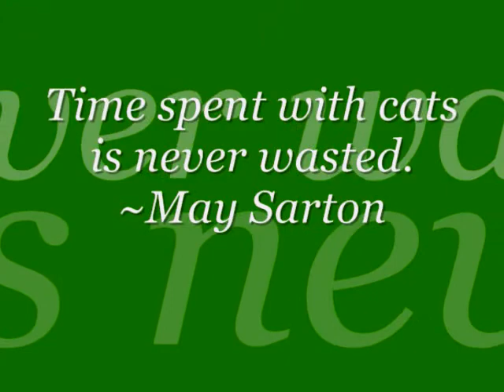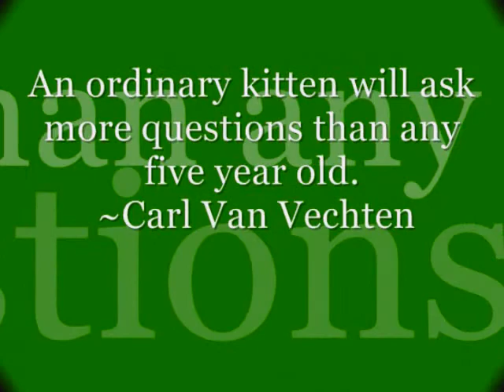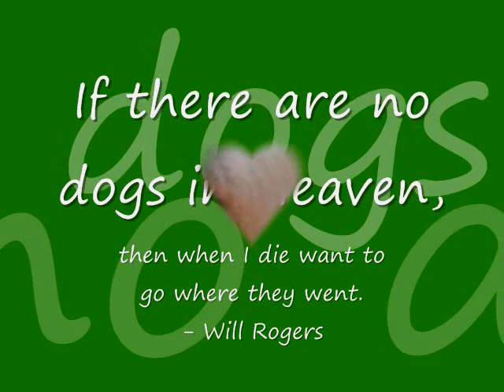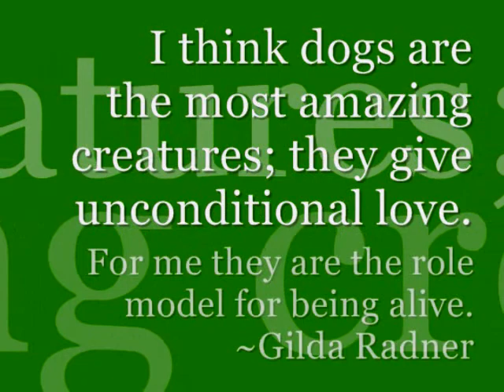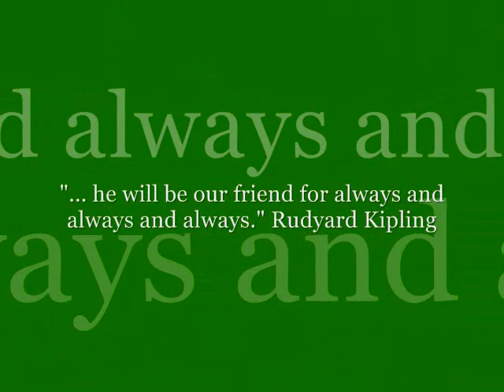Kentucky Humane Society 2008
A look back at 2008 at the KHS (Kentucky Humane Society) Main Campus, Louisville KY.